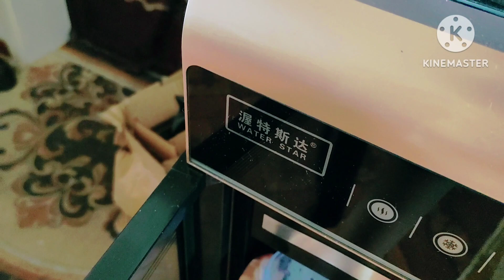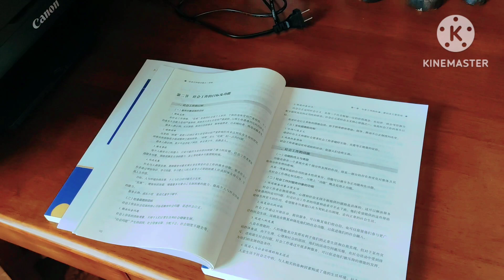trending moye Moye miya jee said moye moye😅😂